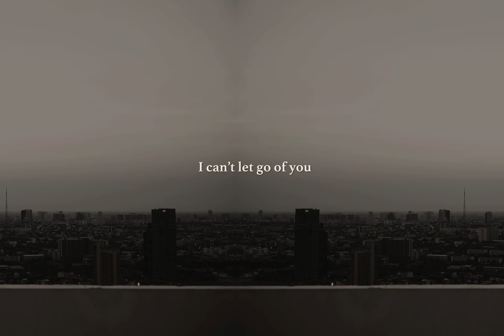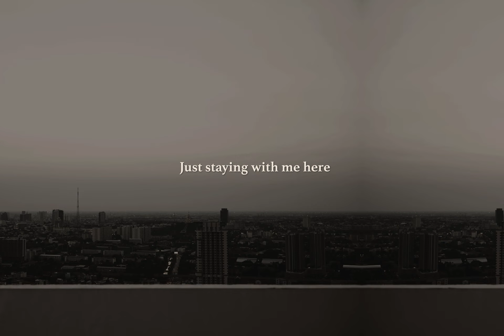beb - stayin' (Official Lyric Video)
Music & Lyrics by beb
Guitar by beb
Bass by Jason Sotangkur
Produced by Wittawin Amonrattanasak
Mixed and Mastered by Wittawin Amonrattanasak @ COLD BREW Studio

stayin' Lyrics :

We’ll be alright,  just stay for the night
Let the time fly for minutes, get a good high before we do it, oh

Get me just a sip of wine
making sure you hold me tight, everything will be alright.

Just staying here with me, cause there’s
No place here to sleep tonight,
it’s always gettin a little bit colder and colder.

Staying here with me, cause there’s
No place here to sleep tonight, it’s
always gettin a little bit colder and colder.

Stayin’ here with me, Listen to my tunes
Sing with me once more, don’t Leave me in my room

Throwing out your arms around my neck
And feel the pulse running when our skins are moving in, patiently.

Place those perfect lips on my shoulder n’  move it slower.
Making sure you do it right and everything will be alright.